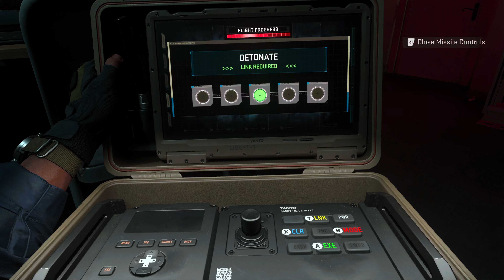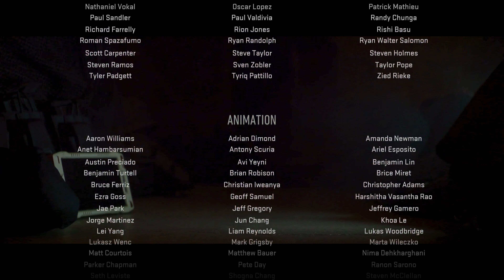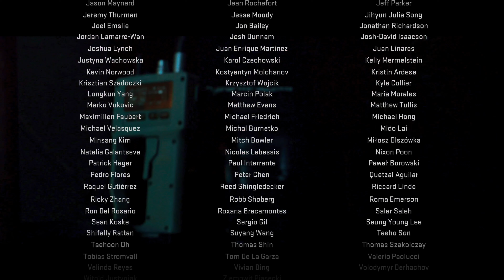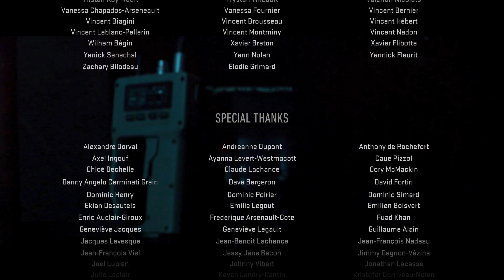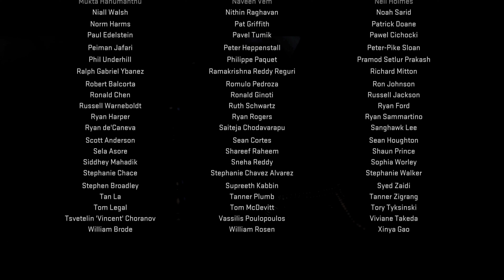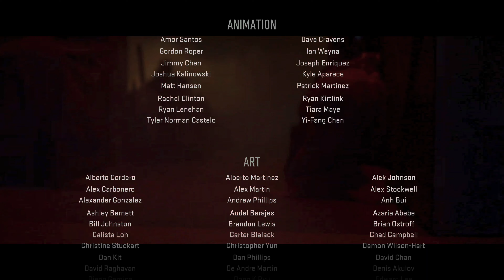Call of Duty® Modern Warfare II (XBOX Series X) Walkthrough Gameplay Part 15. "Countdown/ENDING"